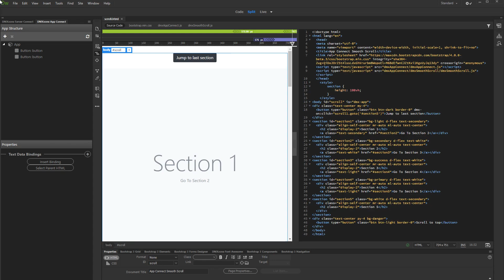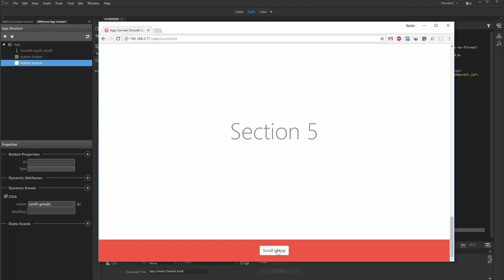Creating Scroll To Top Button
With this movie we will show you how to create a scroll to top button, using App Connect Smooth Scroll.